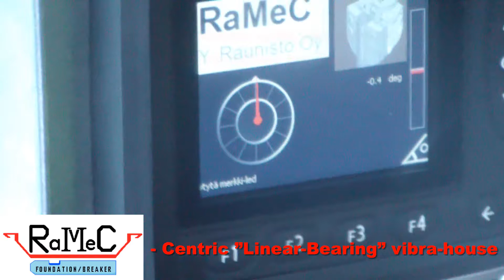RaMeC - 16 m pile handling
This video shows how easy is handle 16 meter long pile with RaMeC Pile Sheet Driver